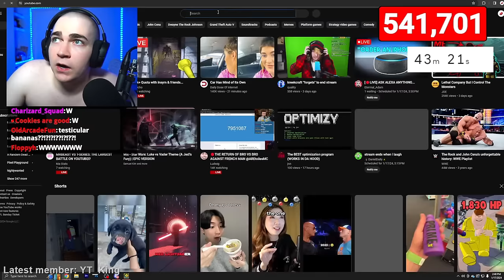beat the game in 1 hour, or i shave my eyebrows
🥚 today i might actually become a full fledged egg 🥚